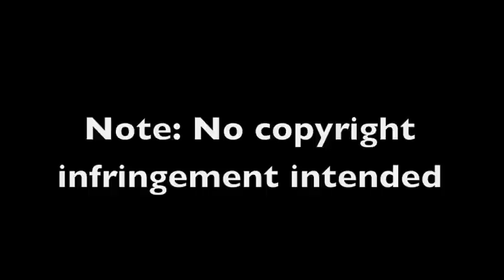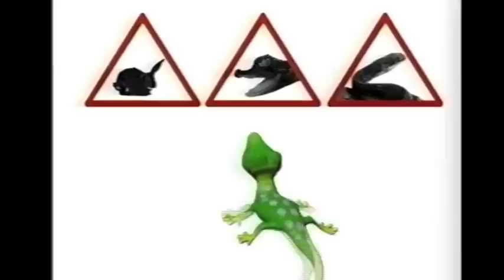Amazing Animals: Animal Journeys (Part 1 of 2)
Here's part 1 of the traveling animal documentary with Henry the Gecko.